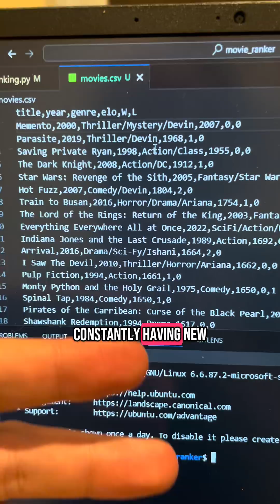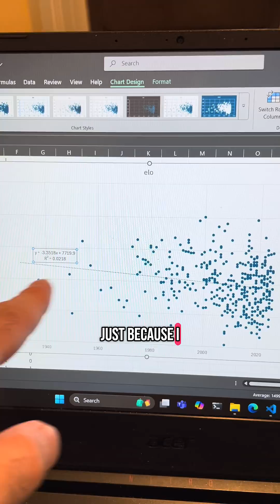Using ELO and Math to find good and bad movies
Turns out that movies have always been super hit or miss.